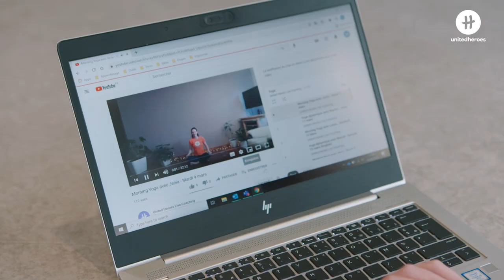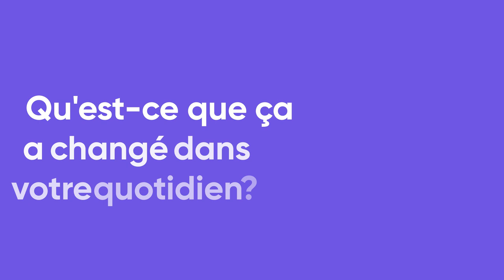Sport & entreprise : le témoignage d'Accenture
Retour d'expérience d'Accenture sur le programme sport & bien-être en entreprise United Heroes